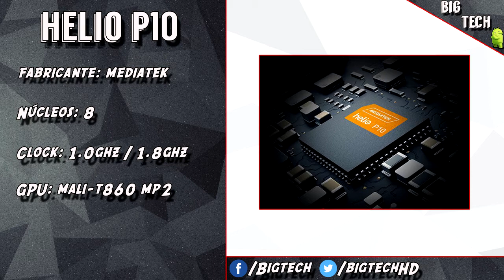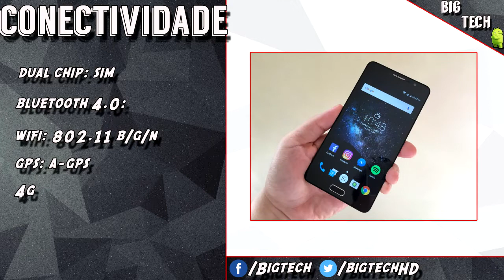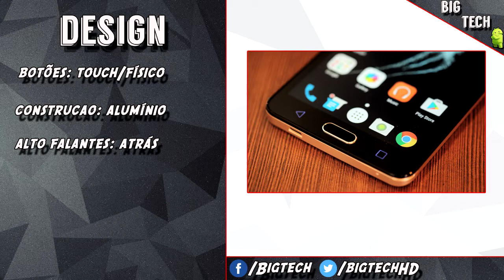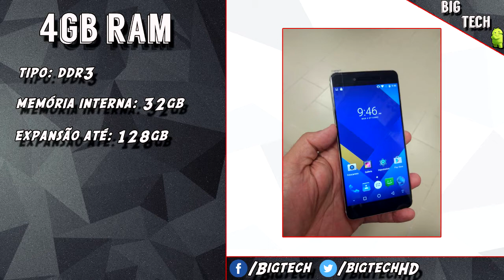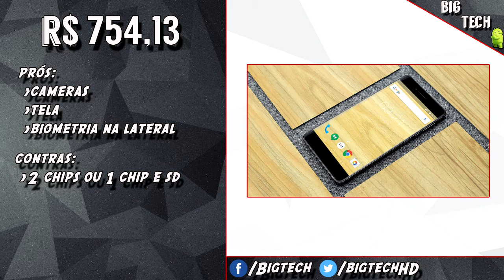TOP 3 Celulares Chineses do Mês/ Janeiro 2017 / #5